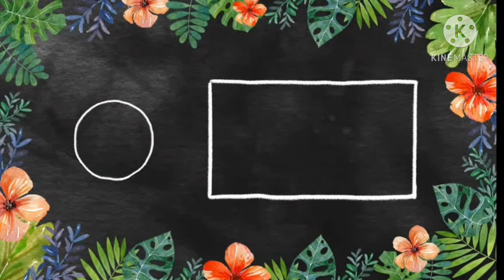የጦቀረ ጥርስ መንጫ ቤት ውስጥ የሚሰራ የቲማቲም እና ሎሚ/Whiten Teeth at home Tomato & Lemon#Ruhama salon/ሩሀማ ሳሎን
ቻናሌ ሩሀማ ሳሎን ይባላል ስለውበት አያያዝ ላይ ያቶክራል
በየጊዜው አዳዲስ ነገሮችን ይዤ ላቹ እመጣለው።